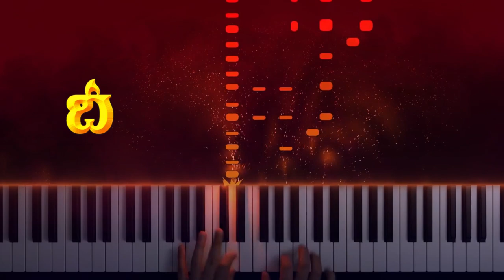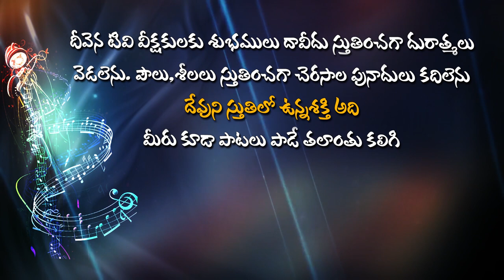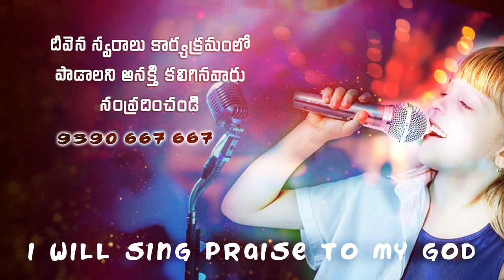నన్నెంతగా....ప్రేమించితివో నిన్నంతగా..DeevenaSwaralu50 Singer.V.Babu Garu